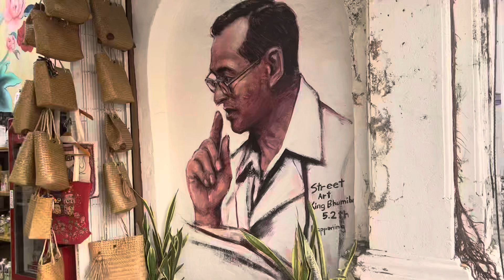Yaowarad Road Phuket